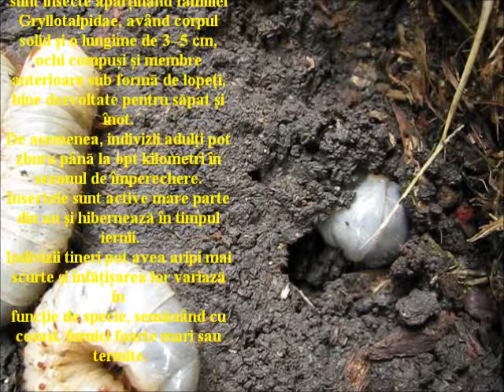Larve Carabus De Mai | Identificare, Prevenire si Combatere Metode Bio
OP INFO invites you to watch a ….
Carabusul de mai | Identificare, Prevenire si Combatere. Cum Combatem Cărăbușul De Mai: Metode Bio Pentru A Scăpa De Acest Dăunător.

      Frecvent intalnit in Romania, Carabusul de mai este cea mai cunoscuta specie de carbusi din familia Scarabaeidae, ce traiesc in Europa centrala. Specie polifaga.
     Sunt raspanditi pe diverse specii de foioase, nuc, castan, pomi fructiferi, arbusti fructiferi, capsun, castraveti, sfecla, salata, etc.
     Carabusii adulti se hranesc cu frunze iar larvele se hranesc cu radacinile plantelor.
     Adultul carabusului de mai are 20-30 mm lungime.
     Capul, platosa gatului, partea posterioara a corpului si partea inferioara sunt de culoare neagra iar aripile sunt maro si prezinta ridicaturi longitudinale, bine formate.
     Larva de carabus de mai ajunge la 65 mm lungime, are culoare albicioasa - galbena si forma rotunjita in zona abdominala.
     Perioada de zbor a carabusilor de mai are loc in aprilie si mai, cand roiesc la amiaza si seara. Dupa perioada de hranire femela depune 10-30 de oua la 5-25 cm adancime in pamant.
     Dupa faza a doua de hranire depune aproximativ 20 de oua, iar dupa dupa o a treia faza de hranire, femela depune oua, in cantitati si mai reduse.
      Dupa 4-6 saptamani apar larvele care au nevoie de 3-5 ani, pentru a realiza transformarea in pupa, iar mai apoi in carabusi adulti.
      Prevenirea se face cu fiertura de usturoi care alunga adultii. Preventiv, solul trebuie afanat in mod regulat si bine udat. Straturile de plante trebuie sa fie acoperite cu o bucata intinsa de plastic sau cu panza, pe toata perioada zborului carabusilor.
      Se planteaza papadii, deoarece acestea sunt preferate ca hrana de carabusi. Daca au suficiente papadii pentru a se hrani, atunci celelalte plante sunt ignorate.
      Semănăm trifoi alb în jurul pomilor sau prin preajma lor (1). Se spune ca 100 gr de sămânţă sunt suficiente pentru un pom/arbust.
       Este cunoscut faptul ca acest gândac vine în livadă noaptea.  Aşa ca îi vom pregăti una sau mai multe curse :
                      – În preajma pomilor/arbuştilor, din loc în loc, dacă livada este mare, montăm surse de lumină (becuri de 40 w sau făclii). Sub acestea, câte un recipient cu apă sărată, în care am picurat nişte gaz lampant (cam 10 picături). “Cărăbuşii” vor dănţui ce vor dănţui pe lângă sursa de lumina și vor cădea, răpuşi de osteneală, în recipientul cu lichid. Apoi nu ne rămâne decât să-i culegem!
                       – Bunicii noştri întindeau cearceafuri albe, în spatele cărora montau surse de lumină . Pe suprafaţa luminată, se strâng mai ales gândacii masculi. Se culeg şi se distrug. Fără ei femelele nu mai au cum depune ouăle.
                     – O altă capcană, de asta data întinsa gândacilor femele, este aceea de a plasa din loc în loc grămezi de bălegar sau de compost (4). Femelele  se vor grăbi sa depună ouăle în aceste grămezi. Ce ne rămâne nouă de făcut este ca toamna, sa împrăştiem stratul organic și să culegem larvele  cu care vom hrăni păsările cerului sau pe cele din ogradă.
                      - Momeala universală reprezentată de bragă – o băutură care îi atrage pe dăunători, este potrivită pentru majoritatea dăunătorilor nocturni, este folosită doar după ce s-a înserat. Braga se prepară astfel: într-un borcan de 3-5l se pun 200-300 pâine de secară, 3-5 linguriţe de zahăr+20 gr, drojdie de bere, apă călduţă. Se lasă la dospit 1-2 zile, se strecoară, iar ce rămâne se refoloseşte pentru o altă serie. În locul zahărului se poate folosi melasă sau glucoză alimentară (0,5l la 1,5 l apa+3gr drojdie de bere.)
                        - Dar cea mai bună momeală rămâne mierea fermentată : 0,5l bere + 1-2 linguri miere, puse la loc călduţ, lăsate la fermentat două-trei zile și momeala-i gata!

Dear friends! Welcome to the OP INFO Channel!